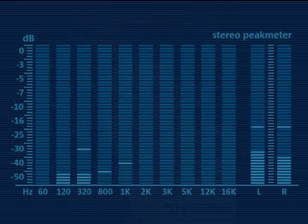DJ Hoeflich - dreiund40er (electro mix)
DJ Hoeflich - dreiund40er